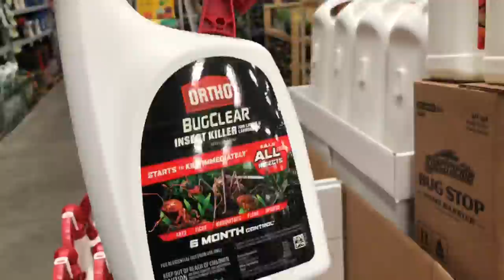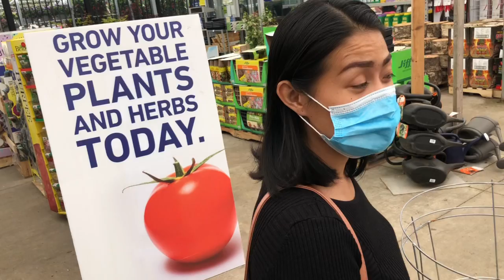248: I am a veggie mass murderer.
join Yna and Michael on a filipino adventure. Follow Michael, an expat American courting , dating and travelling the Philippines with Yna his lovely fiance. We will cover all aspects including dating, K1 visa, traveling, food , buying land, resort reviews and much more. Please join us and let's have a Filipino adventure.